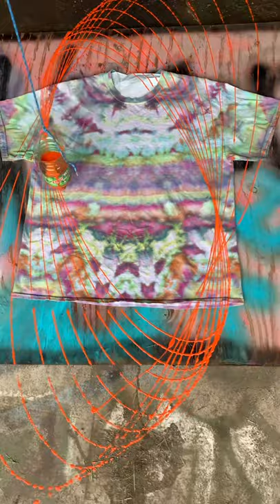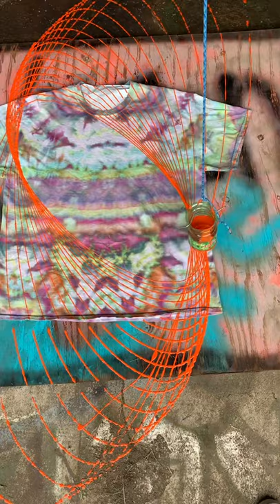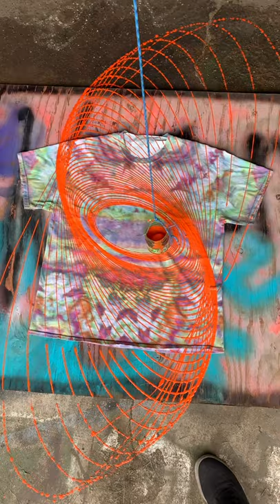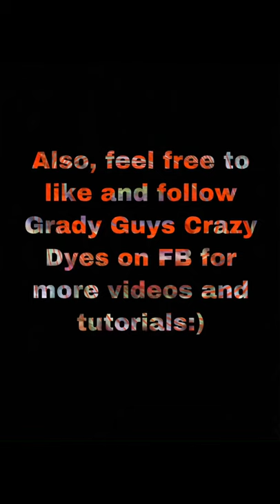Pendulum painting over tie-dye shirt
Feel free to like and follow
Grady Guys Crazy Dyes
On Facebook for more
Videos and tutorials:)